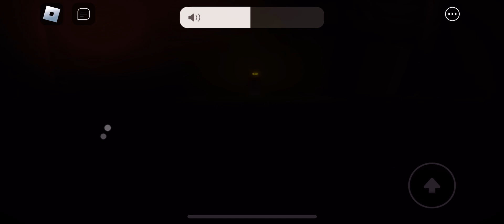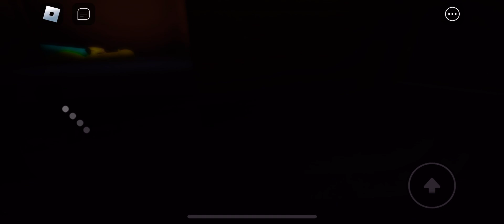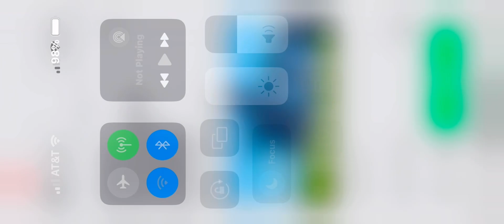Playing lemon kindergarten chapter 3 in roblox 🍋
Playing lemon kindergarten chapter 3 in Roblox 🍋 it was so interesting and incredible and amazing too